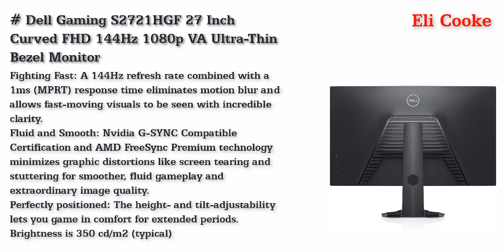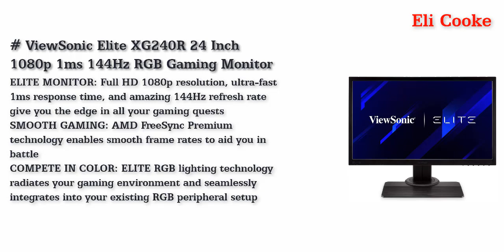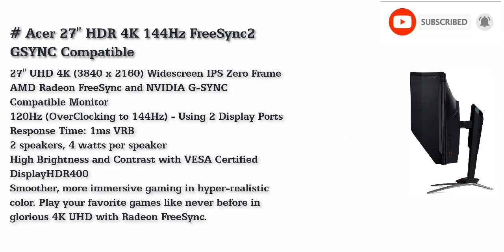Best 144Hz Gaming Monitor in Canada 2021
Top 5 Best 144Hz Gaming Monitor Canada 2021.

Dell Gaming S2721HGF 27 Inch Curved FHD 144Hz 1080p VA Ultra-Thin Bezel Monitor, Nvidia G-Sync and AMD FreeSync HDMI, DisplayPort, VESA Certified, Gray
Asus VG279Q 27" Full HD 1080p IPS 144Hz 1ms (MPRT) DP HDMI DVI Eye Care Gaming Monitor with FreeSync/Adaptive Sync, Black
Acer Predator XN253Q Pbmiprzx 24.5" Full HD (1920 x 1080) TN 144Hz Gaming Monitor with NVIDIA G-SYNC (Display Port & HDMI Port),Black
ViewSonic Elite XG240R 24 Inch 1080p 1ms 144Hz RGB Gaming Monitor with FreeSync Premium Eye Care Advanced for Esports, Black
Acer 27" HDR 4K 144Hz FreeSync2 GSYNC Compatible, XV273K PBMIIPPHZX